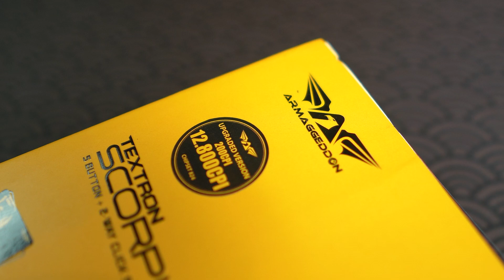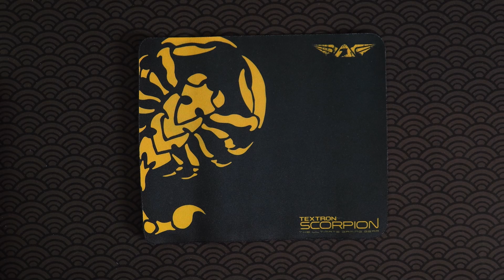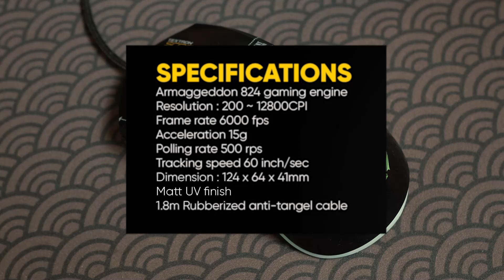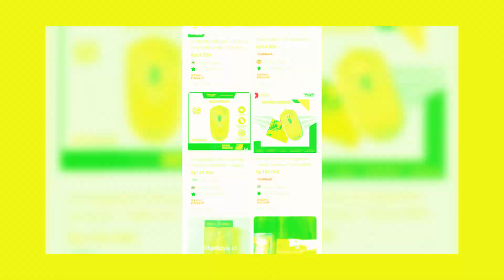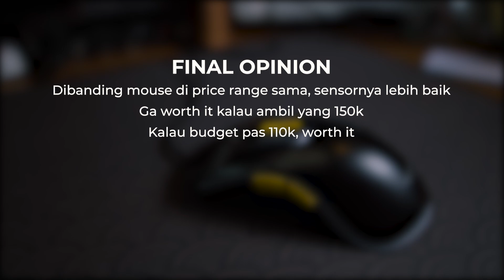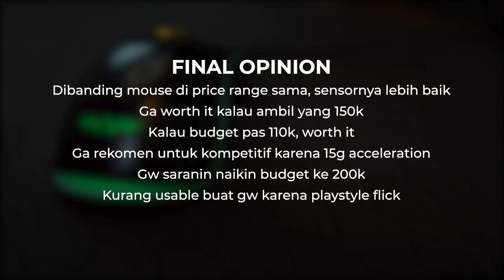Review Armaggeddon Scorpion 7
Mouse - Armaggeddon Scorpion 7

The product in this video was sent to me by Armaggeddon
Product di video ini dikirim oleh Armaggeddon

FAQ:

-Q: Bang nama Obengnya apa??
-A: Xiaomi Wowstick 1F+.

-Q: Bang saran switch dong?
-A: Linear=KTT Pink Peach & Sea Salt Lemon, Tactile=Jwick T1.

-Q: Bang silicone pake apa?

TimeStamp:
0:00 - Intro
0:25 - Sponsor
0:38 - Unboxing
0:51 - Mousepad
1:03 - Shape
1:10 - Dimensions
1:18 - Weight
1:30 - Clicks & Buttons
1:51 - Sound Test
2:02 - Texture
2:19 - Cable
2:28 - Skates
2:49 - Disassembly
3:00 - PCB & Switches
4:09 - Extra Weight
4:22 - PCB Connector
4:32 - Software
4:40 - Variant
4:49 - Final Opinion
6:49 - Outro